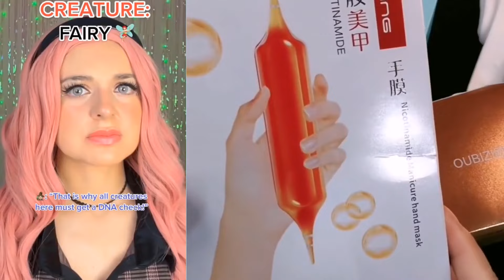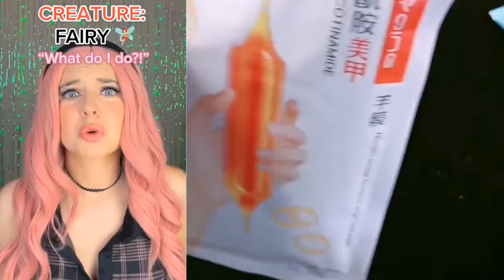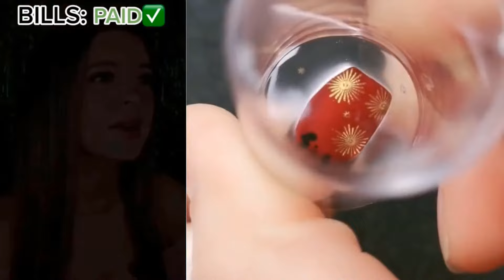☀️ NAIL ART STORYTIME TIKTOK ✨ Regal Nails @Brianna Mizura || POVs Tiktok Compilations 2023 #7